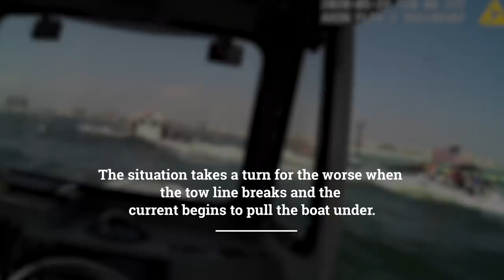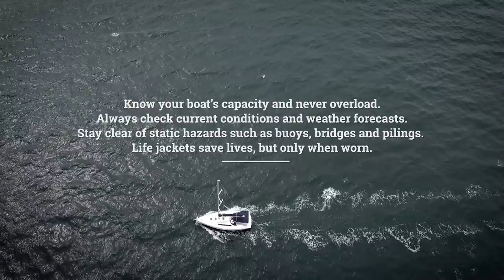AMAZING Rescue in Destin Pass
Watch as Okaloosa County (Fla.) marine patrol officer Lt. Brian Parkton responds to reports of a boat in trouble with nine people, including three children, still on board.

The 21-foot open motorboat had filled with water and lost power at the mouth of Destin Pass, a northwest Florida inlet known for powerful tidal currents.

When Parkton and his partner arrived, the only thing keeping the current from sweeping the boat and its passengers under a nearby dredging rig was a thin towline.

When the line broke, Parkton and colleagues from Okaloosa County Sheriff's Office, Destin Fire Rescue, Florida Fish and Wildlife Commission and the United States Coast Guard swung into action.